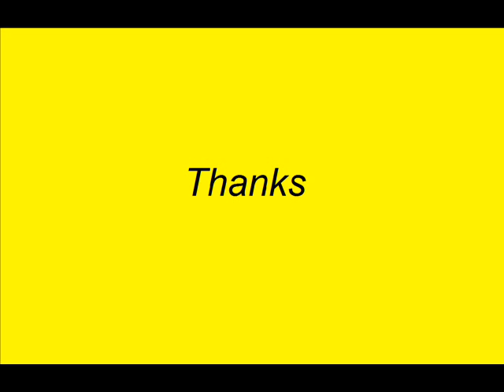Nissan 350z tuning